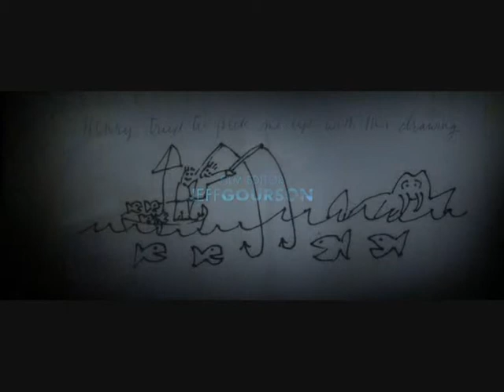amour et amnésie partie 9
super film